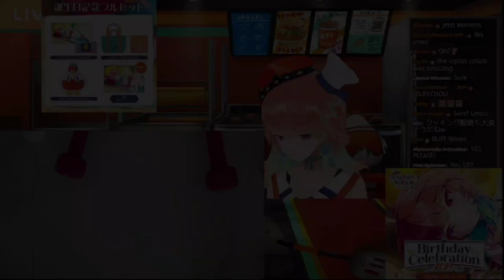𝗞𝗶𝗮𝗿𝗮 𝗙𝗹𝗲𝘅𝗲𝘀 𝗵𝗲𝗿 𝗺𝘂𝘀𝗰𝗹𝗲𝘀 𝗜𝗥𝗟 |Hololive EN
【BAKING A CAKE】BIRTHDAY STREAM with call in's and merch! 凸待ちしながらケーキ作る!グッズ告知あり

Mori Calliope Ch. Hololive EN -
Takanashi Kiara Ch. Hololive EN -
Ninomae Ina'nis Ch. Hololive EN -
Amelia Watson Ch. Hololive EN -
IRyS Ch. Hololive EN -
Nanashi Mumei Ch. Hololive EN -
Ceres Fauna Ch. Hololive EN -
Ouro Kronii Ch. Hololive EN -
Hakos Baelz Ch. Hololive EN -

BGM used
DOVA-SYNDROME

Hololive
Hololive English
Hololive reaction